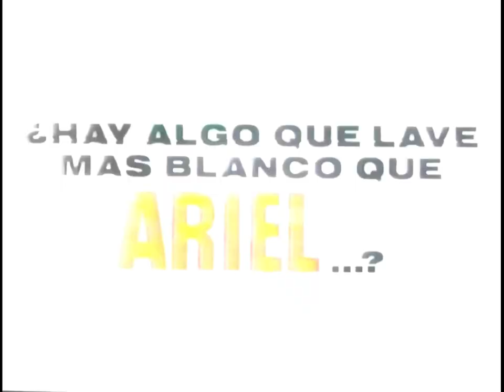Ariel Oro 1991 (ESP)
TV Werbung für das Waschmittel Ariel Oro aus Spanien, aufgenommen im Jahr 1991. @1978WAM
Anuncio de televisión del detergente Ariel de España, grabado en VHS en 1991. @1978WAM